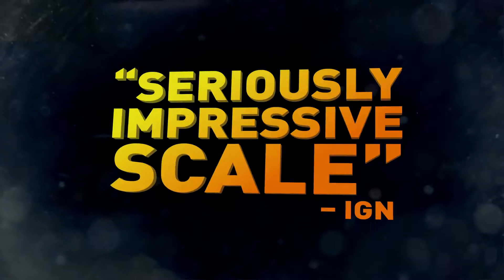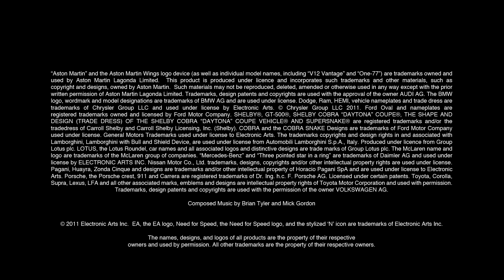Need For Speed: The Run Launch Trailer